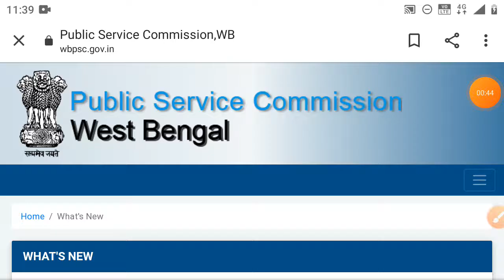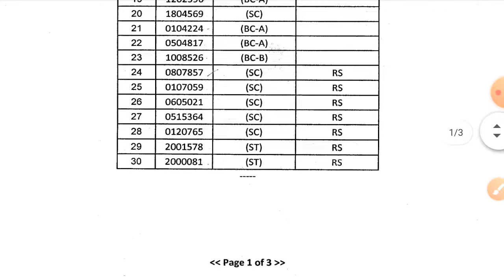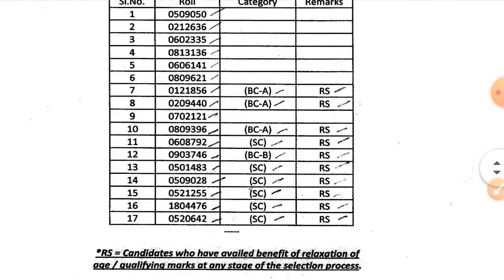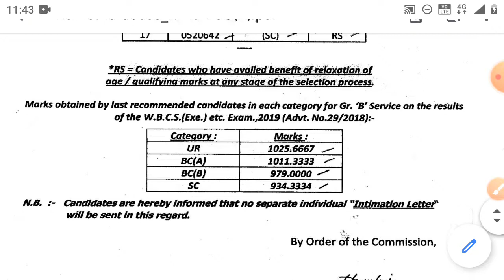WBCS 2019 final result / wbcs 2019 final cut off Marks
In this video we will discuss Wbcs 2019 final cut off Marks